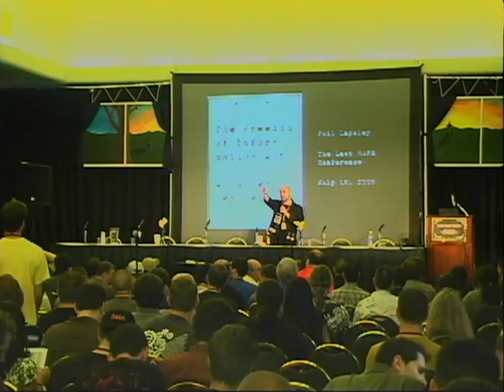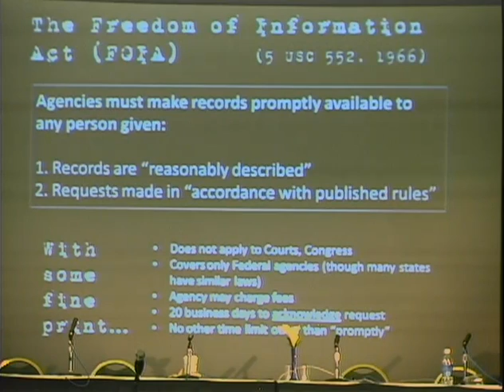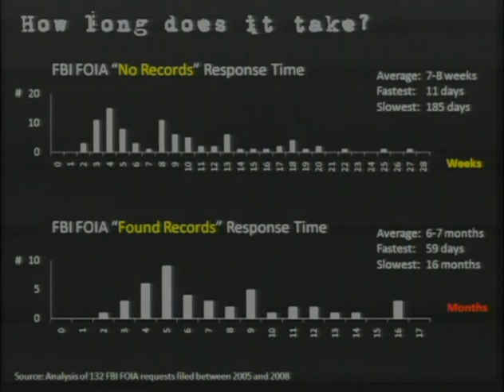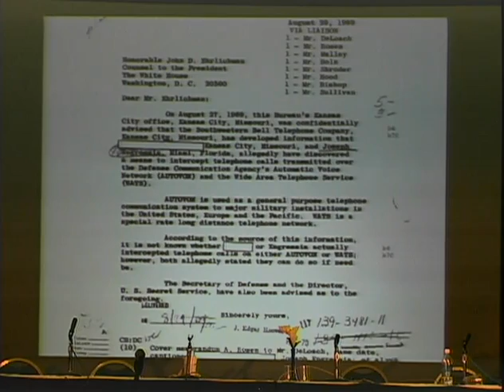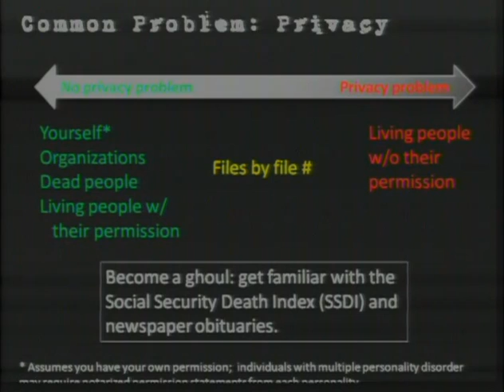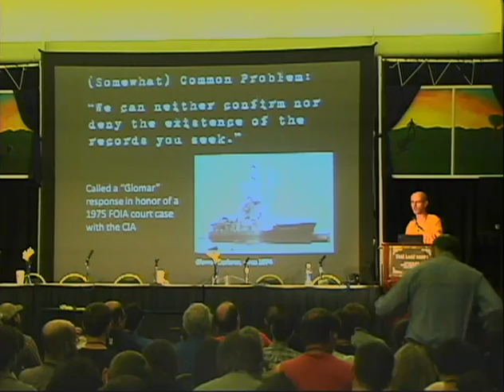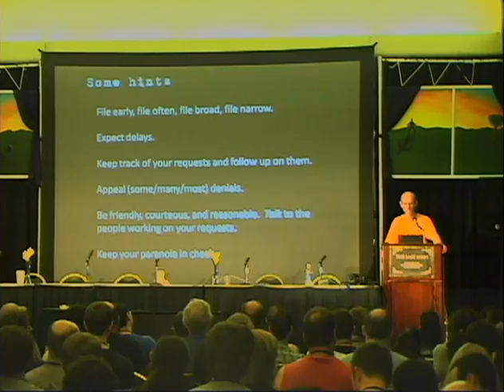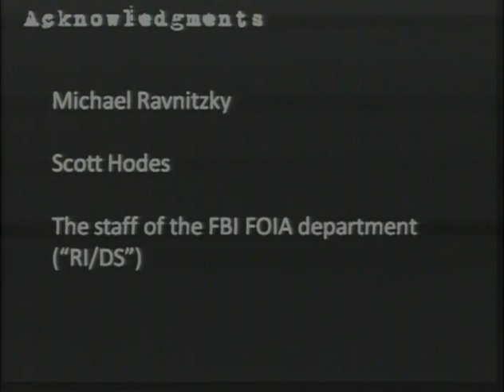2600 - The Last HOPE (2008) - A Hacker's View of the Freedom of Information Act (FOIA)